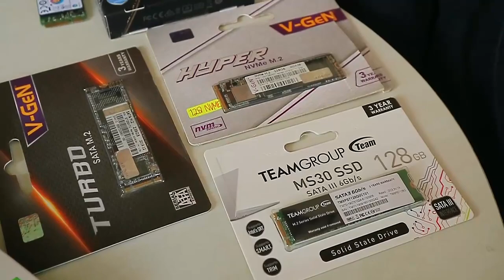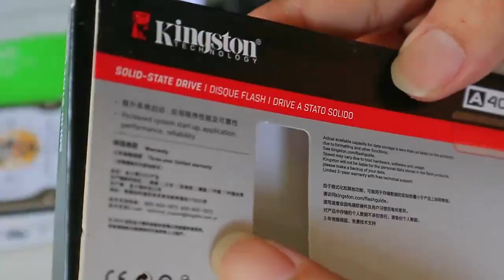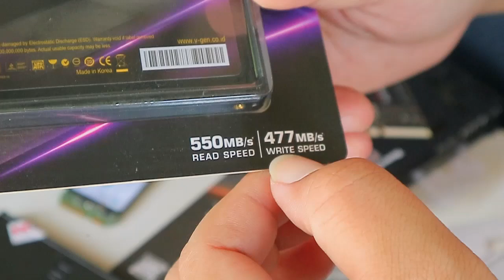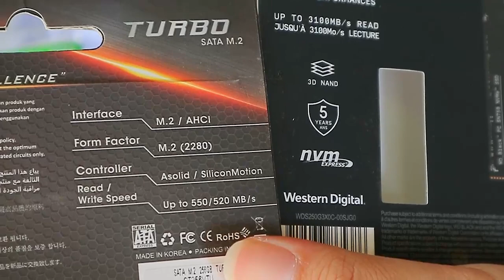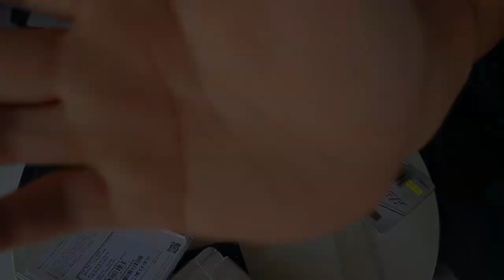SSD LAPTOP YANG KAMU HARUS TAHU #17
JANGAN SAMPE SALAH PILIH SSD! Ketahui ini sebelum beli..

Tau ga si kenapa SSD jadi opsi upgrade paling kece akhir2 ini? pasti ga sia2 ngeluarin budget SSD.
Tapi.. Sebelum beli SSD ada baiknya kalian ketahui jenis2 nya dulu, soalnya tiap laptop support SSD nya bisa beda-beda. Ada yang cuma support SATA, ada yang support M.2 only, ada juga yang support keduanya

Tonton dulu videonya gaes..
Jangan sampe udah beli SSD NVME yg mahal, eh laptopnya ngga support karena laptop lama.